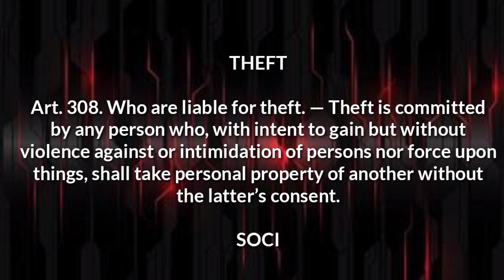DEVIANT VIDEO- socio 102